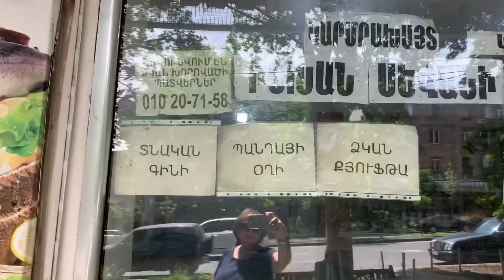Ինչ է Պանդան/ Հանդիպեցի Գնացինք Ռեստորան/Վերջին Զանգ /Arménie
Եւս մի հետաքրքիր օր Երեւանում։